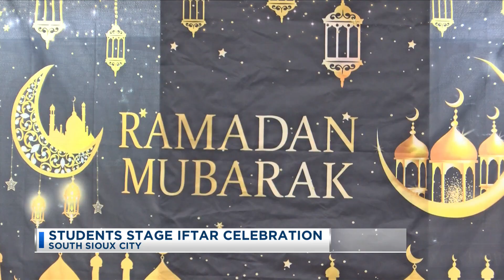Students Stage Iftar Celebration